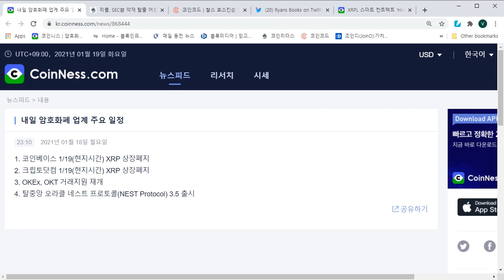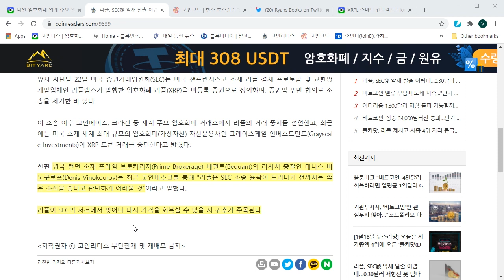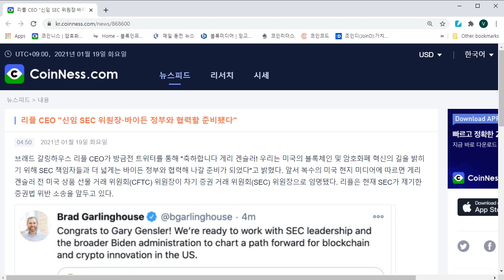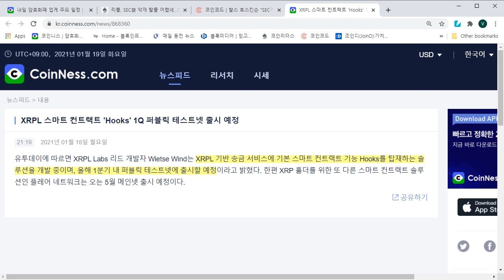리플/XRP) 게리 겐슬러 SEC 의장 확정 및약간의 업데이트, 찰스의 의견 등